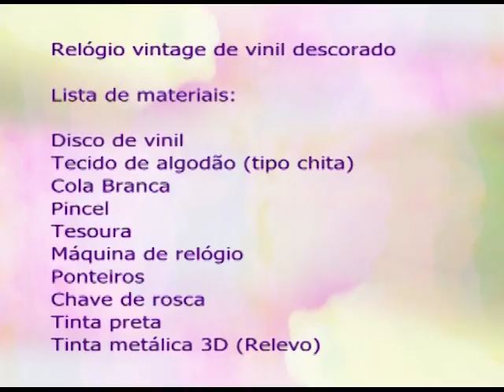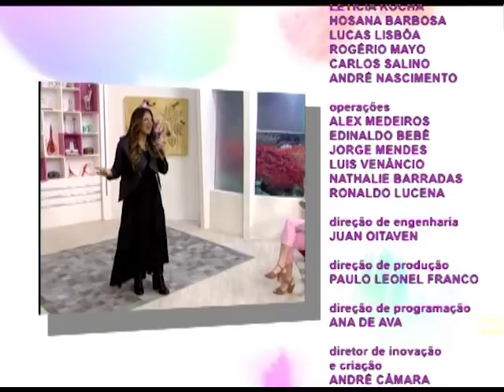Espaço Feminino - Namoro na adolescência